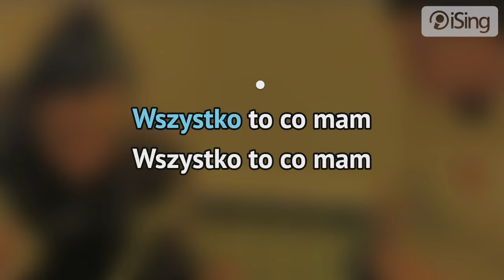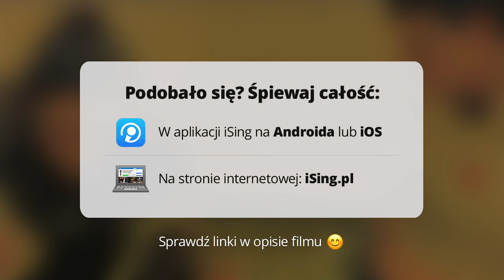sanah i Dawid Podsiadło - ostatnia nadzieja (karaoke iSing)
- całość znajdziesz również na iSing.pl

Wspólna piosenka sanah i Dawida Podsiadło pochodząca z projektu zatytułowanego „Uczta". W warstwie tekstowej poruszony został w niej temat lęku przed upadkiem i stratą. Utwór kończy się puentą mówiącą, aby nie poddawać się przeznaczeniu tylko brać los we własne ręce. Utwór błyskawicznie stał się numerem 1 w karcie na czasie na YouTube i trafił na szczyty list przebojów.